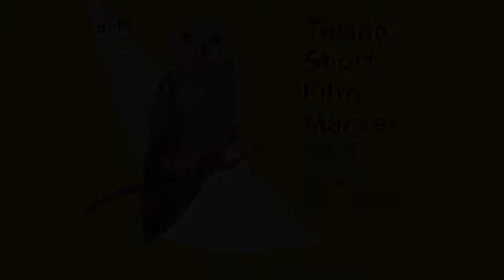Maurizio di Rienzo - SNGCI (IT)